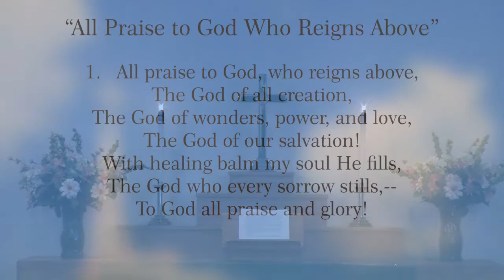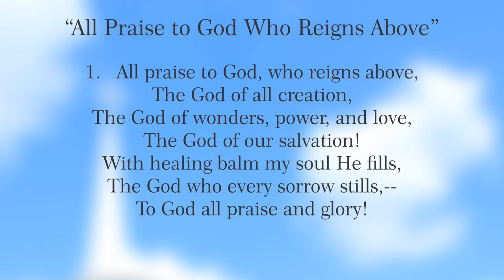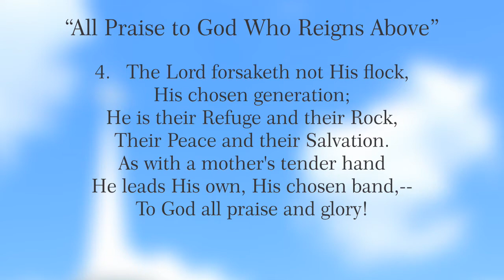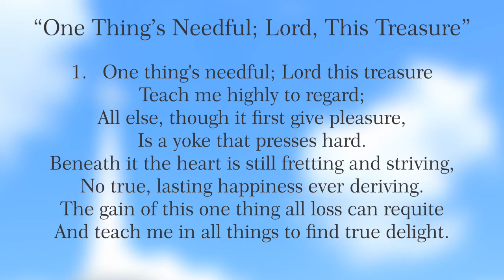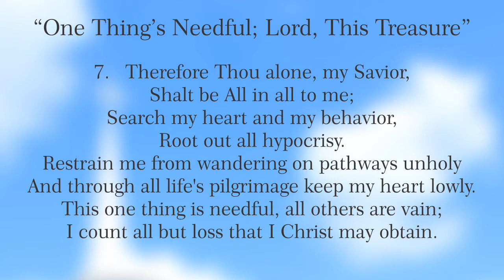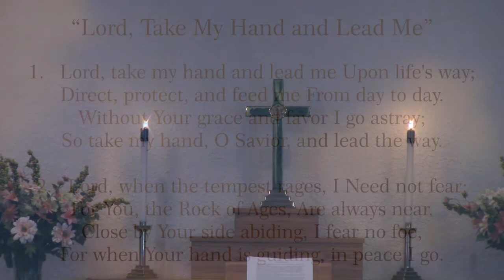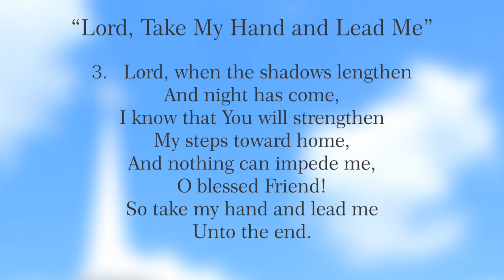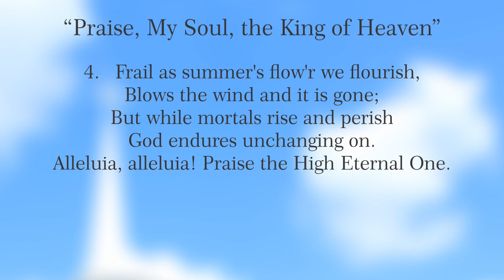Worship Service, August 9, 2020 | Trinity 9